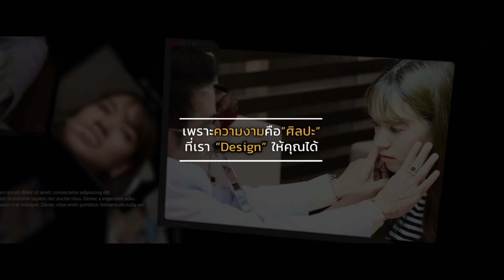ถุงไขมันใต้ตาร่องใต้ตาลึกเห็นชัดแม้อายุยังน้อย เติมฟิลเลอร์เทคนิคพิเศษเจ็บน้อยเห็นผลชัดหลังการรักษา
ใบหน้าดูเป็นคนอิดโรย หมองคล้ำ ดูง่วงตลอดเวลา เพราะปัญหาถุงไขมันใต้ตา ร่องใต้ตาลึกเห็นได้ชัดเจนแม้อายุยังไม่มาก หลายคนเป็นกังวลทำให้ขาดความมั่นใจไปเลย ซึ่งแนวทางการแก้ปัญหามีได้หลายวิธี แต่วิธีที่เหมาะสำหรับคนที่ไม่ต้องการผ่าตัดคือการเติมฟิลเลอร์ด้วยเทคนิคพิเศษ เจ็บน้อย เห็นผลทันทีหลังการรักษา เทคนิคพิเศษที่ว่านี้เป็นแบบไหน..ไปชมกันค่ะ

 ปรึกษา-สอบถามโปรแกรมพิเศษประจำเดือน
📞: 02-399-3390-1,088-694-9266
ปรึกษาปัญหารูปหน้าได้ที่ Clinicneo บีทีเอสอุดมสุข ทางออกที่ 3